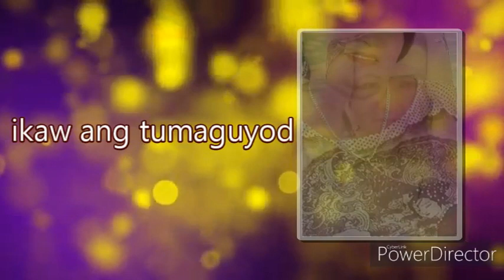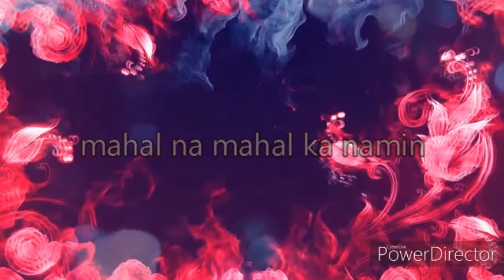Happy Birthday Mama